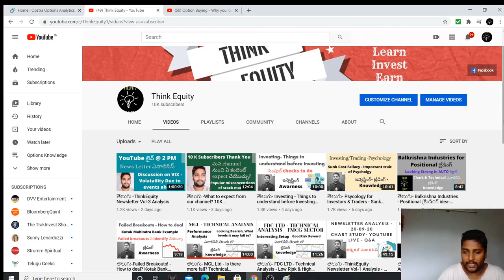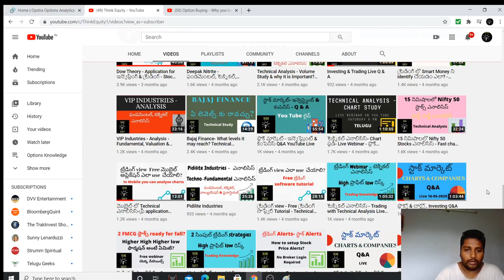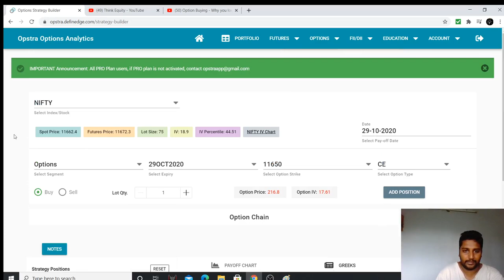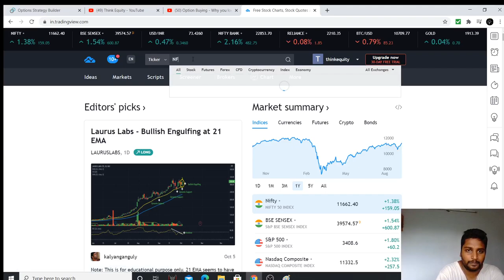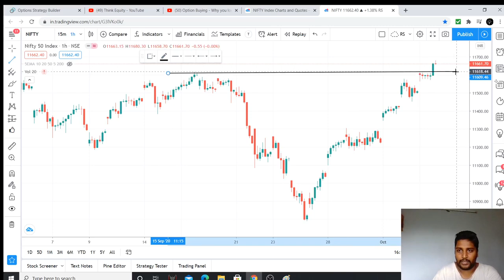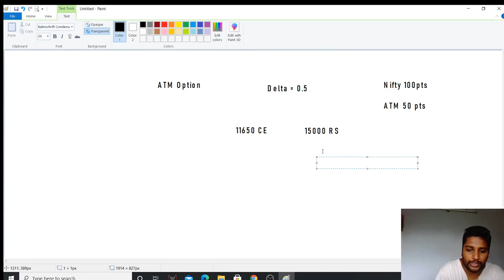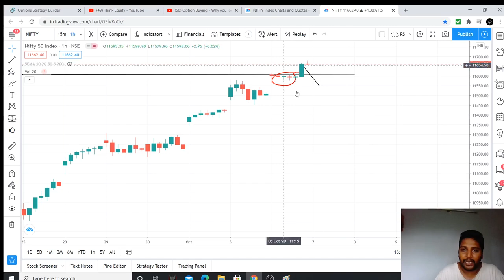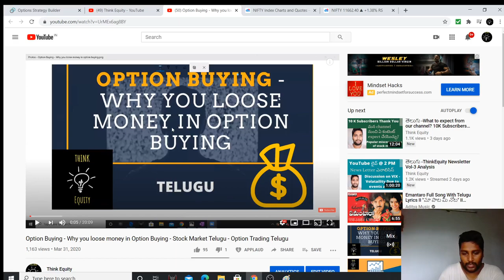తెలుగు-Option Buying- Simple & Easy method to reduce losses - Options Knowledge Video-2 -FnO Telugu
Hello friends, I had explaind how you can reduce your losses in option buying.

1. The Dhandho Investor
2. Common Stocks and Uncommon Profits
3. One Up on Wall Street
4. Learn to Earn
5. The Unusual Billionaires
6. Reminiscence of a stock operator

Technical Analysis Books:
1. how to make money trading with charts
2. Technical Analysis and Stock market profits

Some Self-help books I recommend to read:
1. Power of your Sub- Conscious Mind
2. Think and Grow Rich
3. The Steve Jobs Way
4. Ted Talks
5. Crush It
My Video gear:
1. Samsung Galaxy S8
2. Dell Laptop
3. Microphone
4. Gorilla Pod